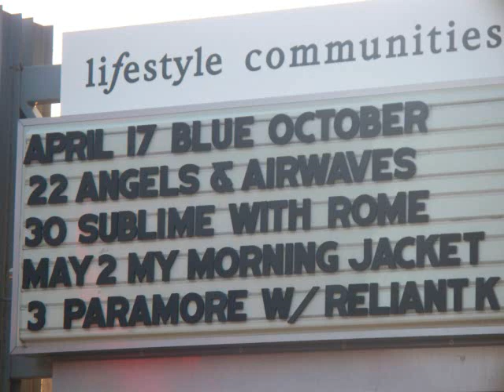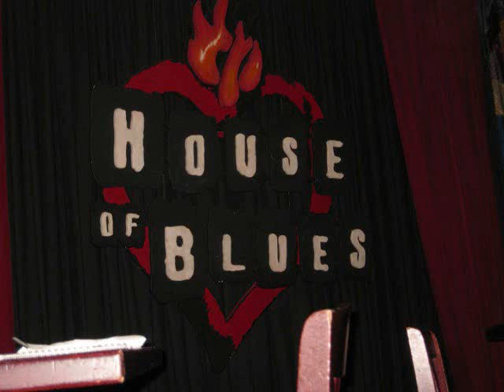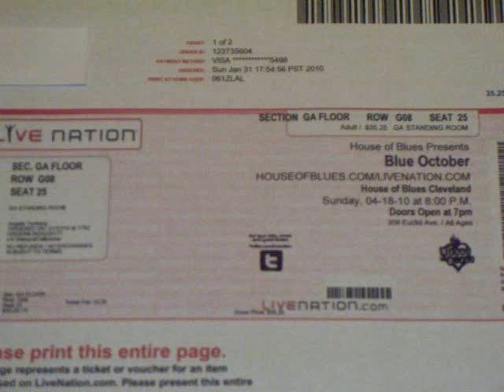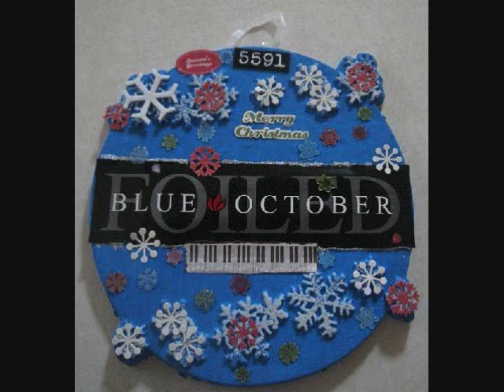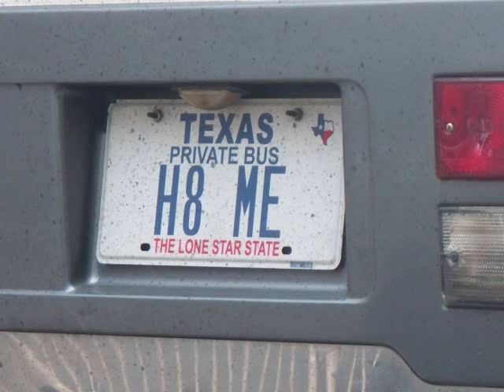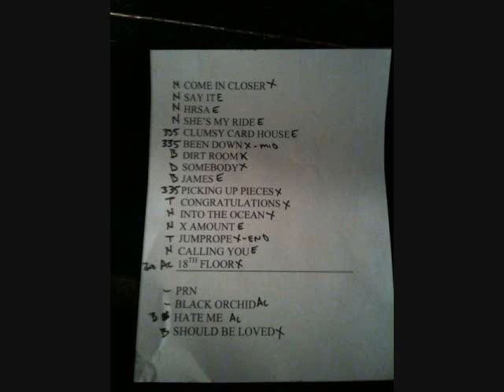My Blue October confessional slide show of Melissa Angele and I in Cleveland Ohio on 4-18-10 and some pics of mine and Melissa's Children! WE LOVE YOU BLUE.